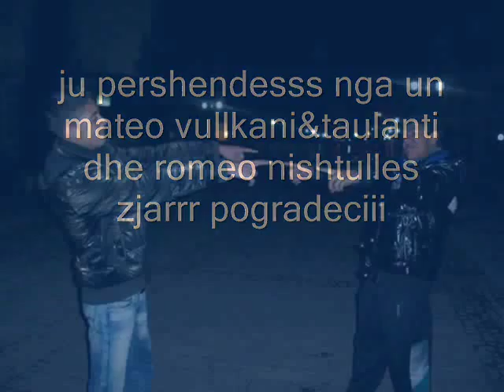Romeo nishtulla&taulanti,,lala,,mateo vullkaniii zjarrrrrr 2014